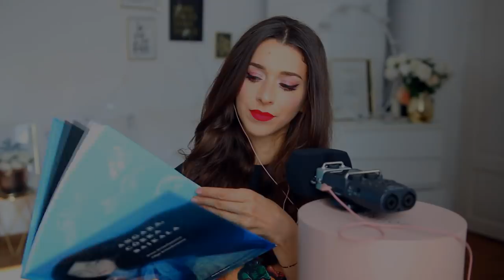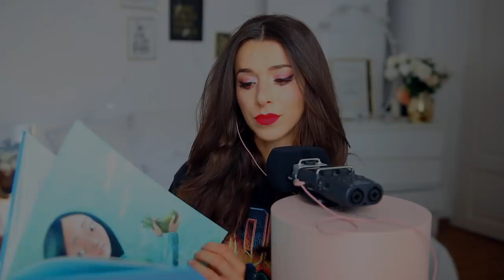ASMR: CZYTAM WAM BAJKI❤️